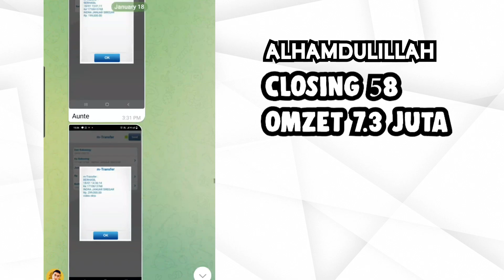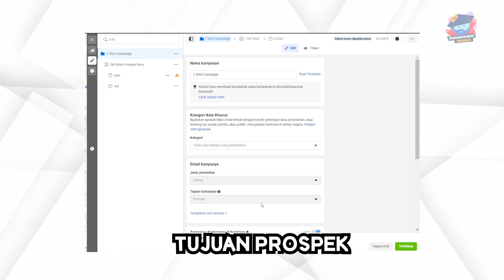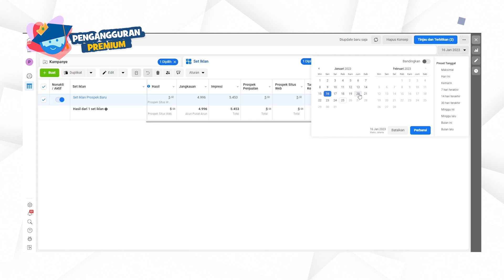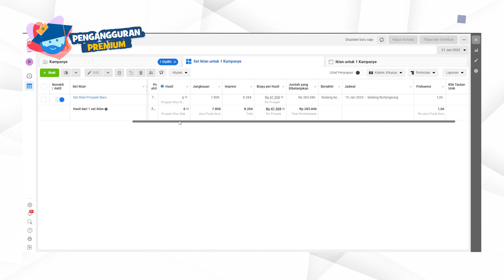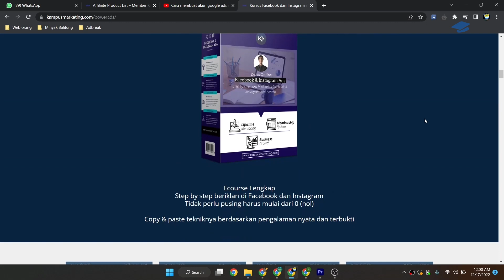Iklan META FB ADS Budget 150rb dapat profit 6 juta !!!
Budget 150rb dapat profit 6 Juta nih

Mau buat video keren, cek / IG @buatin.video

Belajar Google Ads Penelusuran bersama kampung marketing

Belajar FB IG ADS dipandu mentor berkualitas dan materi update

Belajar FB ADS langsung dari pakarnya bisa cek kelas online ini kaka,, Recomended

Belajar Merencanakan Keuangan Pribadi dan Keluarga dengan bener,
cek kelasnya disini

Tanya jawab bisa DM ke IG @juragantiviruss
mau hasilkan duit dari dunia online bisa mampir ke